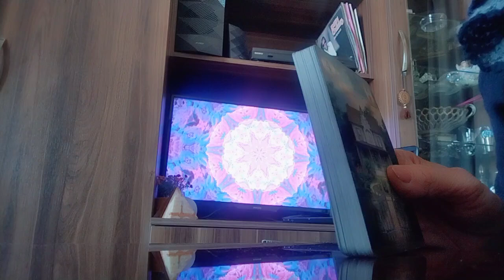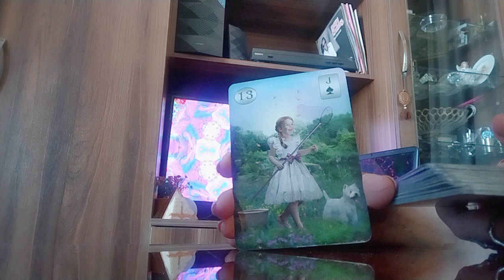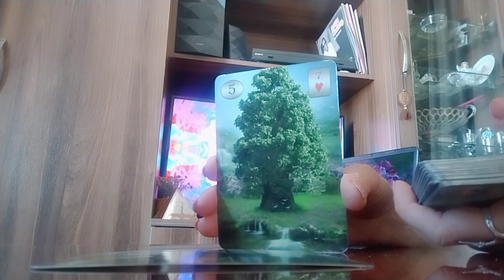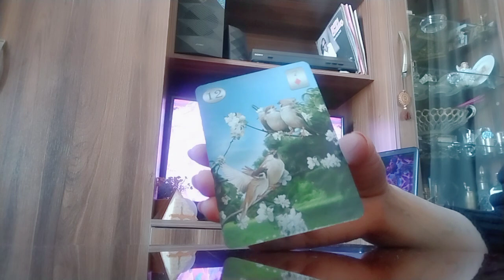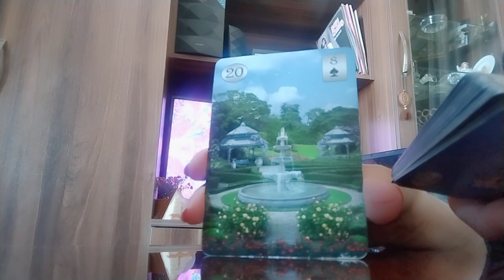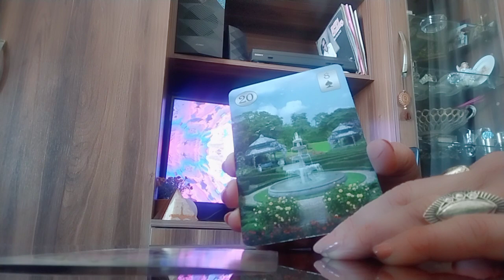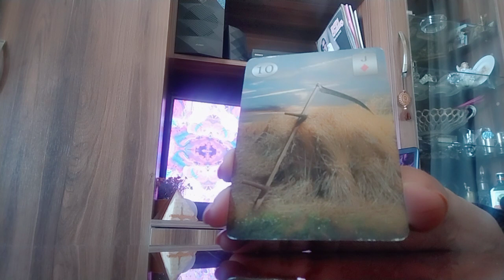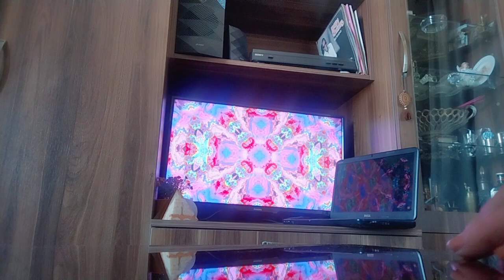პოპულარული შეკითხვები ტაროსთან/ტრანსცენდენტური თამაში☺️👍💕✨🃏✨